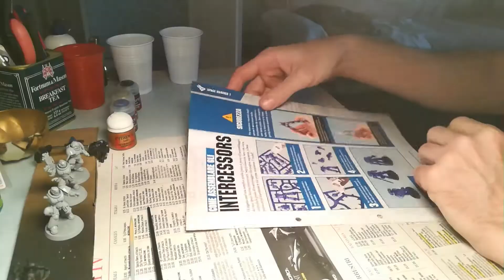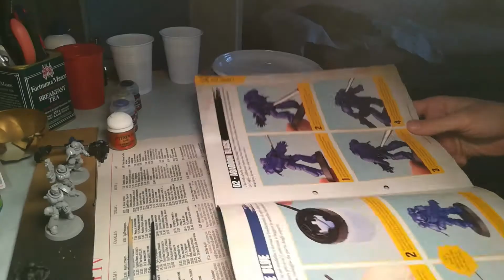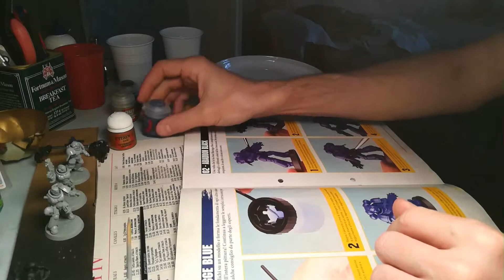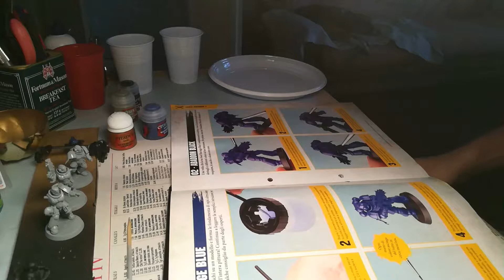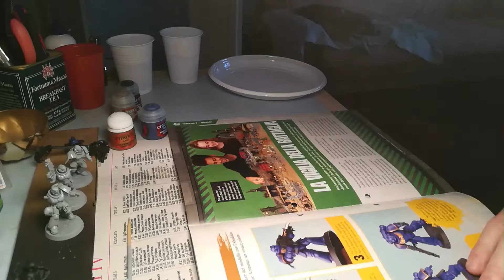WH40K: Conquest [Ita] - 5 - Colori Base.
Episodio dedicato interamente ai tre Primaris Intercessors del primo fascicolo, dipinti coi loro rispettivi colori di base.

Warhammer 40000: Conquest è una serie a fascicoli edita da Hachette  che si propone come set introduttivo al Wargame da tavolo e, più in generale, all'Hobby della Games Workshop: Warhammer 40000.

Parte dei video di questa serie riguarderanno i contenuti dei vari fascicoli che usciranno in edicola. Mentre, l'altra, sarà dedicata al lato hobbistico.